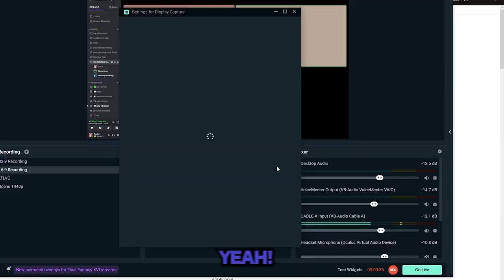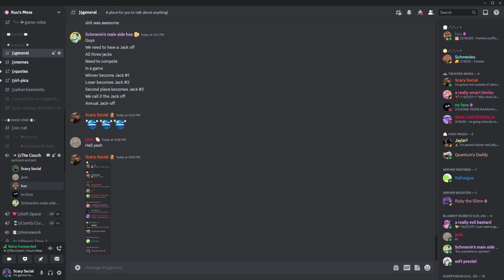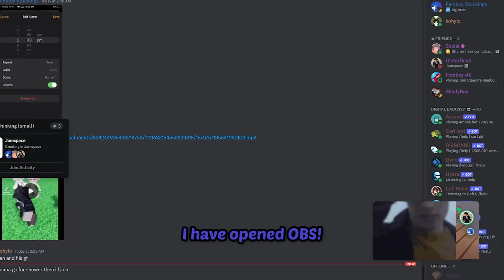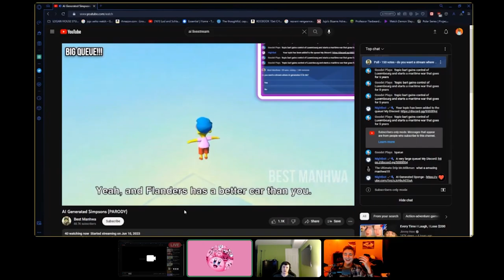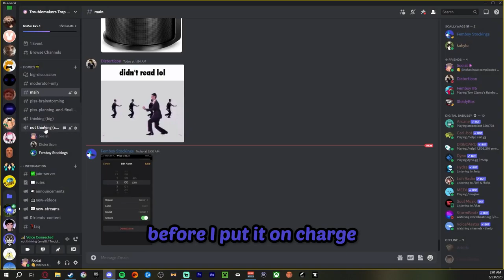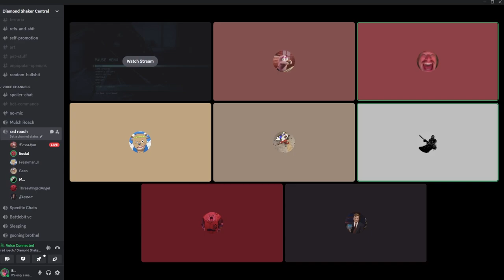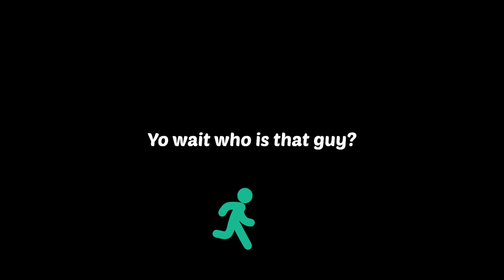Spontaneous Discord Moments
I promise we're safe (most of the time)
Braeden
Tyler (Orange)
Brady (Purple)

Jerkey (Beige): @RealJerkey
Vanguard (Deep Blue): @VanguardAir
Distorticon (Blue): @Distorticon

Koi (Green): @toastedmilk
Callum (Lime): @VeoCC
Racc (Gray)
Dillon (Light Green): @DillonTenNineteen
Derekie (Tan): @derekie
Pixel (Some type of light greenish blue idk): @pixellsensei

Kuu (Slate)
Jack 2 (Dark Red)
Jack 3 (Brown)
Bean (Black)

Outro: CLIQUES. - HANDLE IT FT GRIM SICKERS